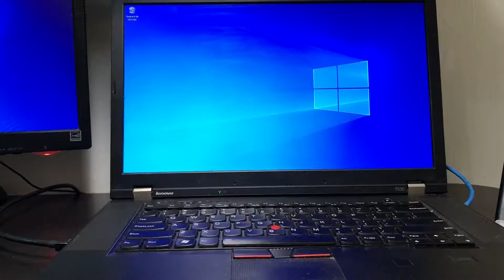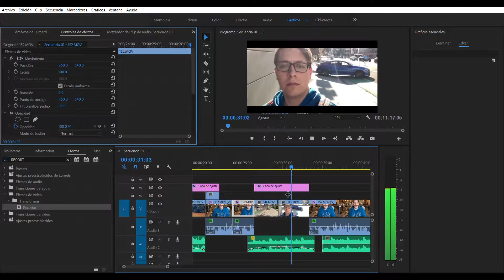¿NECESITAS una LAPTOP en 2020? Tal vez NO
Para los que estan confundidos entre comprarse una laptop o una tableta en este 2020, te muestro las ventajas de lo que es tener un iPad Air 2020 a diferencia de una laptop, ya sea para trabajo o para la Universidad.

En este video ¿NECESITAS una LAPTOP en 2020? Tal vez NO te doy un unboxing del iPad Air 2020 y los beneficios que puedes obtener al adquirir un dispositivo como este de Apple.

También te cuento en este video ¿NECESITAS una LAPTOP en 2020? Tal vez NO mi experiencia al usar este iPad Air 2020 en vez de usar mi laptop para hacer tareas, presentaciones, Netflix, etc.

Por último en este video ¿NECESITAS una LAPTOP en 2020? Tal vez NO te muestro los beneficios de usar una tableta en vez de una PC o laptop en este 2020.

Gracias por llegar hasta esta parte de la descripción de ¿NECESITAS una LAPTOP en 2020? Tal vez NO, me encantaría si el día de hoy me puedes apoyar con un comentario.

En definitiva, este proyecto me encanta porque siento que es un espacio super personal (no solo por la descripción), sino porque también parte de esta comunidad. Cada uno de mis videos los he creado pensando en cómo sería tomarme un café con un/a amig@ super geek y con los mismos gustos que yo en tecnología, estilo de vida y viajes. Bienvenido al mundo de Absa Garcia.

Recuerda que soy Absa Garcia, si me falto algo o si hay algún otro video que te gustaría ver en mi canal.  The Chasters.

Si te gusta mi contenido regálame un 👍 y compartirlo con tus amigos y familiares ✌

Absa Garcia
YouTuber, Programador, Blogger, Viajero, Podcaster
Desde muy temprana edad la tecnología ha sido mi pasión.  Este canal de The Chasters Blog por Absa Garcia nació en el 2017 con el propósito de motivar a la Juventud al Éxito. A través de los años he tenido la oportunidad de entrevistar varias personalidades del mundo artístico, en el ámbito de los negocios, en cuestión de la tecnología, y también he tenido la oportunidad de atender eventos como Talentland, Coordenadas, Dreamfields, las Fiestas de San Gabriel, el Carnaval de Sayula, etc.  Hace un año comencé mi podcast Cafe con Absa con la idea de crecer mi comunidad y llegar al hogar de más personas.  Mi meta es seguir ofreciendo contenido de calidad para mejorar la vida de mis seguidores. Actualmente estoy estudiando Ingeniería en Software en el CETI.

Mi Podcast esta disponible en:
Apple Podcast: